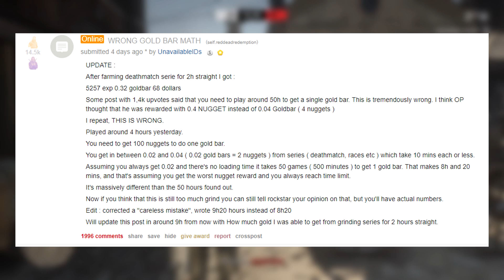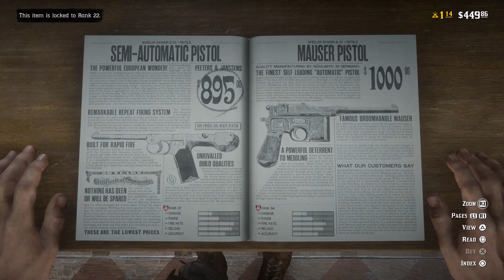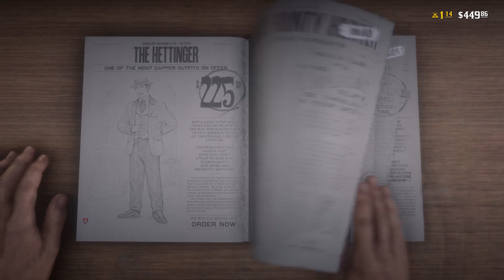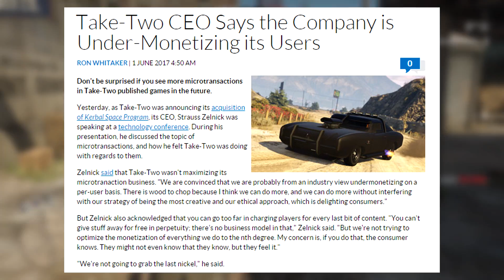Red Dead Online Has Serious Pay-To-Win Issues | Rockstar's Big Problem (Early RDO Review)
★ Red Dead Redemption 2's Single Player mode was phenomenal but the Online experience faces some serious grind problems! ★